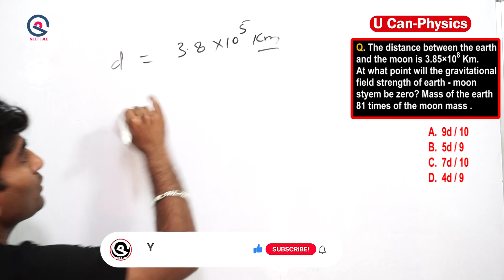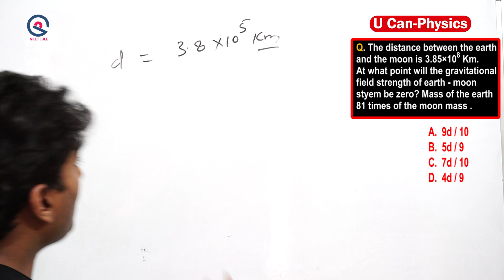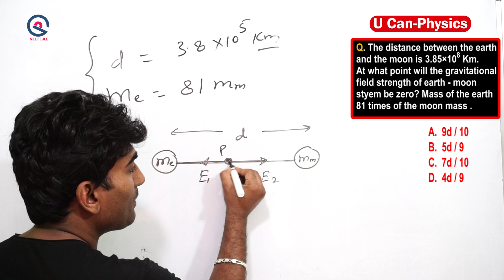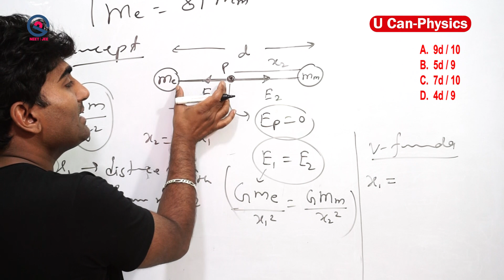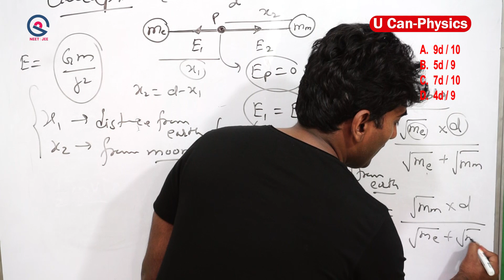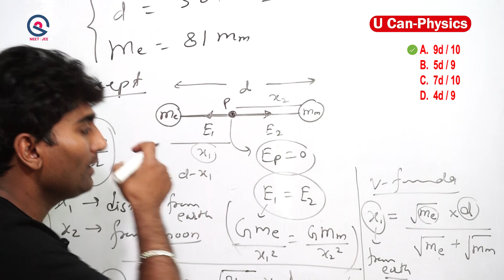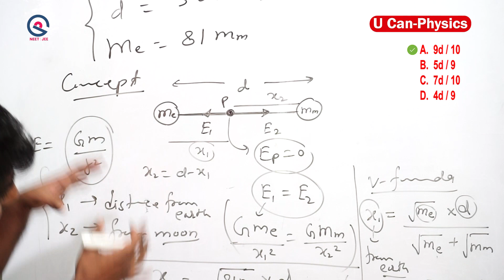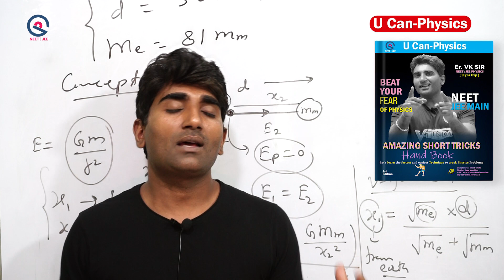New Short Tricks gravitational field strength #27| NEET/JEE 2024 | 11th & 12th, Dropper / Re-Dropper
Fill out the Google form for your order confirmation of the SHORT TRICKS BOOKLET.
1.No Theory
2.No lengthy solution
3. Only direct techniques to solve problems..
India's first short tricks handbook of this category 🔥🔥 book your order to crack NEET/ JEE mains in the first attempt

✔📚 मानो मत, जानो – Amazing Physics reality facts “You never know”

Vinod Paighowal
Co-Founder

ANKIT KUMAR
Product Head
Exp. 7 yrs Computer Typing ( Computer Operator)

U Can - Physics Subscription Benefits:
1. Learn from your favorite Educator
2. Dedicated DOUBT sessions
 3. One Subscription, Unlimited Access
4. Real-time interaction with Educators
5. You can ask doubts in a live class
6. Limited students
7. Download the videos & watch them offline
Get the NEET Iconic Advantage:
1. Personal Coach
2. Study Planner & Bi-weekly Reviews
3. Dedicated Doubt Clearing Space
 4. Personalized Test Analysis
 5. Study Booster Sessions
 6. Preparatory Study Material
7. All the U Can - Physics  Subscription Benefits